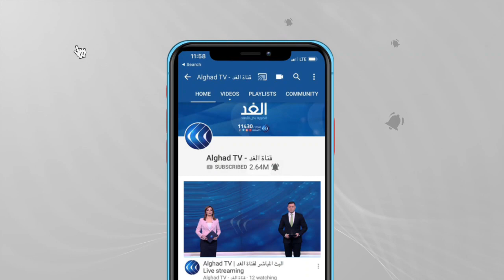كواليس الساعات الأولى من انطلاق مباحثات الفصائل الفلسطينية في القاهرة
انطلقت جلسات الحوار الوطني الفلسطيني الشامل .

كانت الفصائل قد توافدت على القاهرة للمشاركة  في هذه الجلسات للتفاهم بشأن كافة العقبات التي قد تواجه العملية الانتخابية بحضور جميع الفصائل للتباحث كذلك بشأن المصالحة.
المزيد من التفاصيل يتحدث من القاهرة مراسل الغد أحمد مصطفى، عبر النشرة الإخبارية.